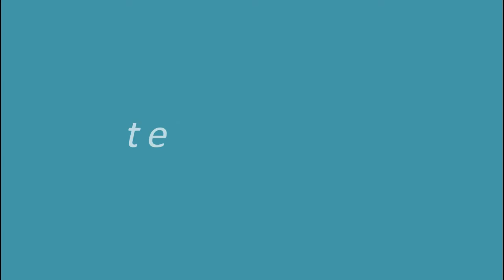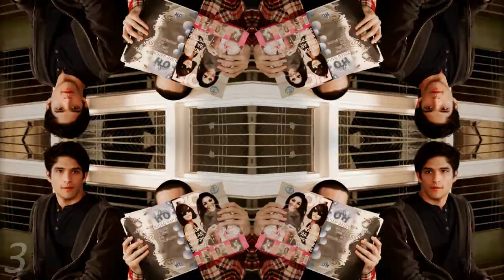Filmora Giveaway [4.7K] - colorings,transitions,overlays,text...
720p + small screen + earphones

• third link : soon

• INFO :
• Song : Alan Walker - Faded (Osias Trap Remix)
• Program : Wondershare Filmora 7.8 & up